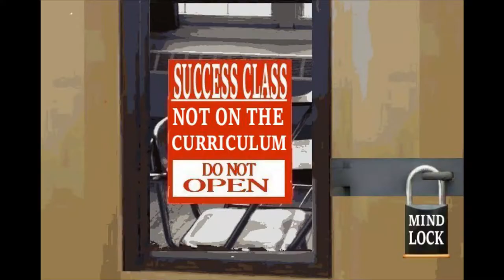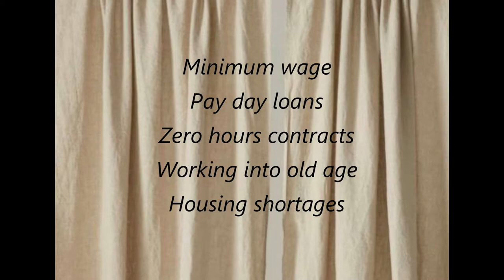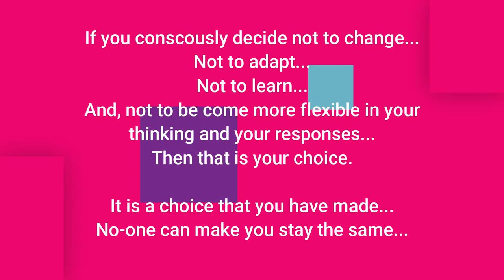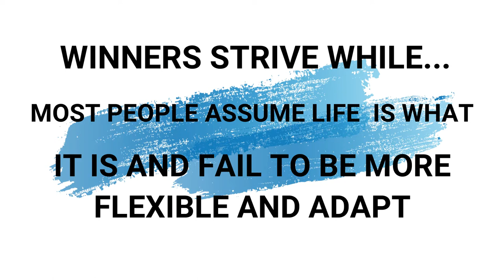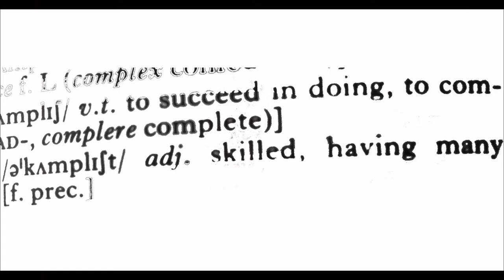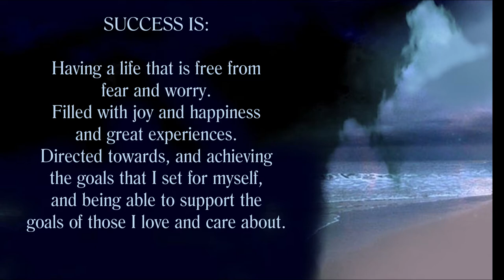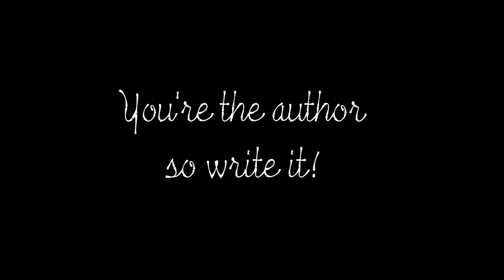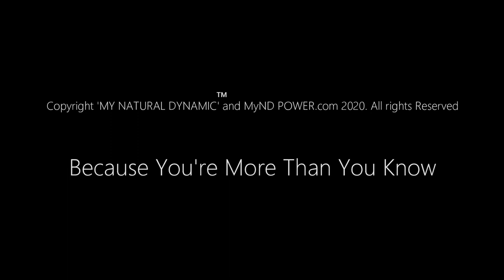2. MyND POWER What is Success?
This video in the series looks at Success, what it means and the key factors in its achievement. No 2 in the MyND POWER series from MyND-POWER.com in association with One Light Consciousness.